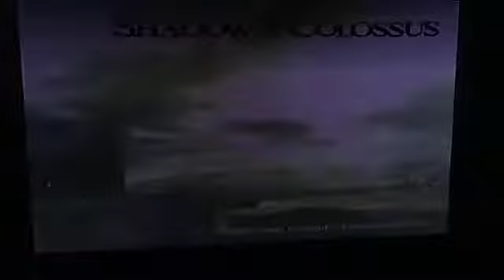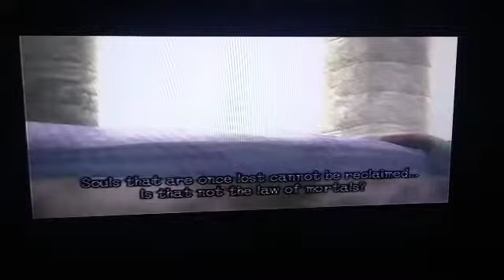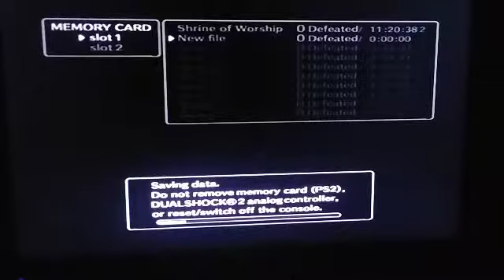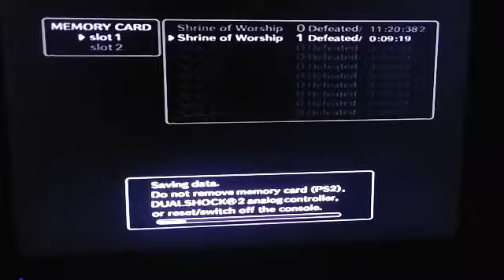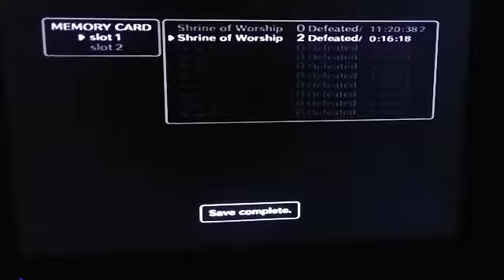Lets Play Shadow of the Colossus: Valus and Quadratus (PS2) Part 1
Shadow of the Colossus, where we fight 16 Colossi to save a girl.